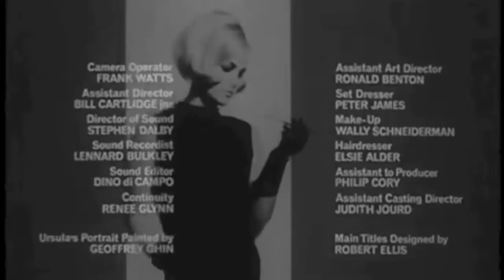Girl In The Headlines (1963) | Opening (Clip 1) - Ian Hendry Ronald Fraser Jeremy Brett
Girl in the Headlines is a 1963 British detective film directed by Michael Truman and starring Ian Hendry, Ronald Fraser, Jeremy Brett and Jane Asher.

Cast
Ian Hendry - Inspector Birkett
Ronald Fraser - Sergeant Saunders
Margaret Johnston - Mrs Gray
Natasha Parry - Perlita Barker
Jeremy Brett - Jordan Barker
Kieron Moore - Herter
Peter Arne - Hammond Barker
Jane Asher - Lindy Birkett
Rosalie Crutchley - Maude Klein
Robert Harris - William Lamotte
Duncan Macrae - Barney
Zena Walker - Mildred Birkett
James Villiers - David Dane
Alan White - Inspector Blackwell
Martin Boddey - Inspector
Marie Burke - Madame Lavalle
Patrick Holt - Walbrook
Douglas Muir - Fingerprint Expert